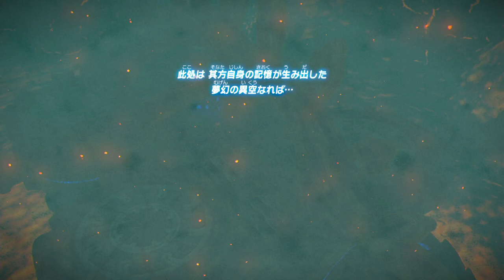【ゼルダの伝説 ブレスオブザワイルド】英傑ダルケルの詩 攻略 英傑たちの詩【BotW/Switch】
ティアーズオブザキングダムに向けてプレイ

0:00 英傑ダルケルの詩
6:33 ダルケルの日記
10:14 巨大な燃える岩石に打ち勝ち
12:14 カミラ・オムナの祠 軌道予測
16:47 火山に架かりし光輪をくぐり
18:47 シャド・ロンの祠 死角の見極め
23:27 溶岩の上にその身を立たせ
26:33 リノ・ヒミカの祠 炎を遮るもの
28:58 夢幻異空の炎のカースガノン戦
33:50 ダルケル

Nintendo Switch/Wii U用ソフト『ゼルダの伝説 ブレス オブ ザ ワイルド』プレイ動画
追加コンテンツ エキスパンションパス